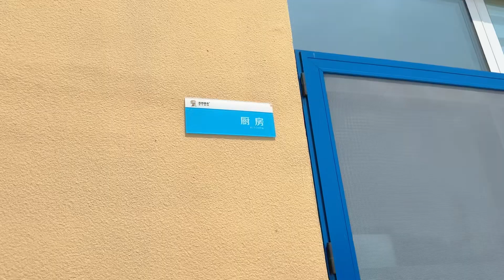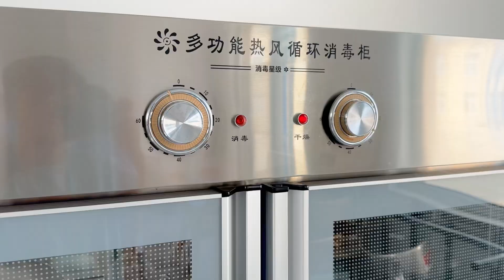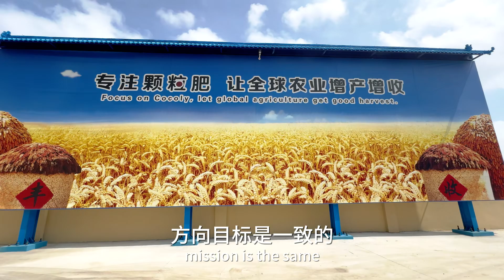Cosas hermosas calientan los corazones, entremos en la vida del personal de la fábrica Cocoly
Cosas hermosas calientan los corazones de las personas. Entremos a la fábrica Cocoly para conocer la vida del personal. Antes aprendimos cómo se produce el fertilizante soluble en agua granular Cocoly. Hoy entremos a la fábrica de Cocoly para conocer la vida del personal de la fábrica de Cocoly. En el restaurante, la familia de la fábrica prepara comida deliciosa y brinda seguridad de vida a todos los trabajadores. Aunque cada uno trabaja en un campo diferente, tenemos la misma misión y hacemos cada detalle lo mejor que podemos. De esta manera, la empresa Cocoly puede centrarse mejor en los fertilizantes granulados solubles en agua y permitir que la agricultura mundial obtenga una buena cosecha.

TIMESTAMPS
0:31 Cocoly factory meal
1:53 Staff remark